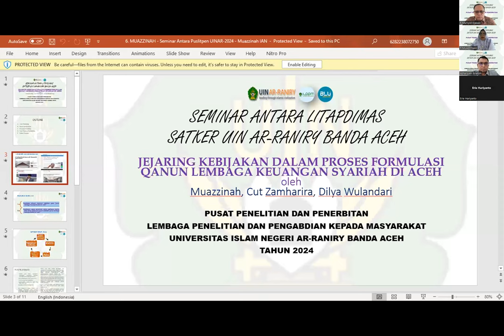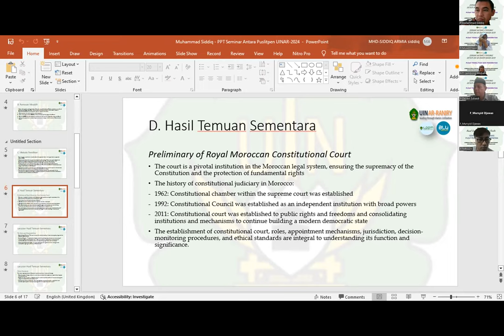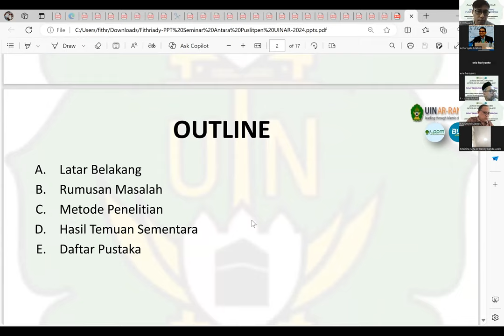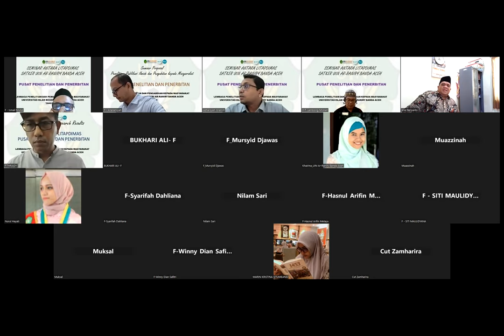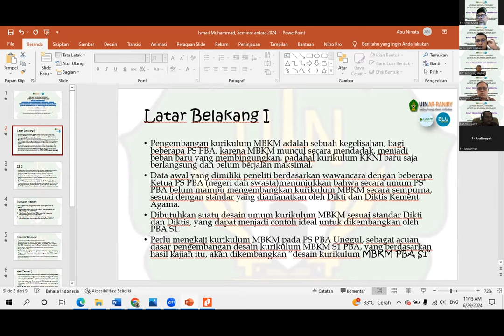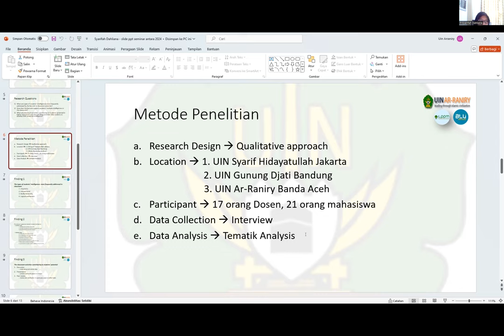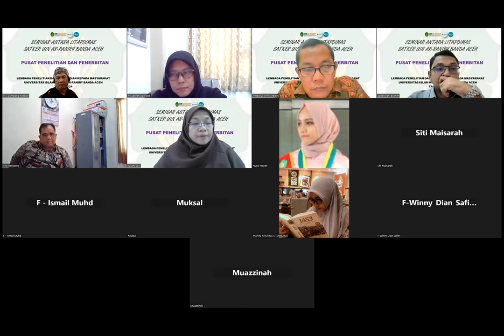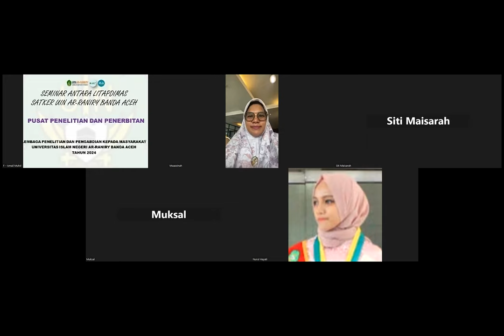Kelas F-Seminar Antara Litapdimas Satker UIN Ar-Raniry Banda Aceh Tahun 2024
REVIEWER:
Prof. Dr. Erie Hariyanto, SH.,MH (IAIN Madura)
Prof. Dr. Azharsyah, SE.Ak., M.S.O.M. (UIN Ar-Raniry)

MODERATOR:
Nurul Hayati, M.Pd

VIDEO EDITOR:
Anton Widyanto
LP2M UIN Ar-Raniry Banda Aceh